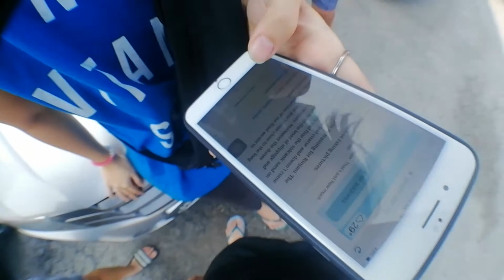SUPRISE HOLIDAY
Unplanned holiday.